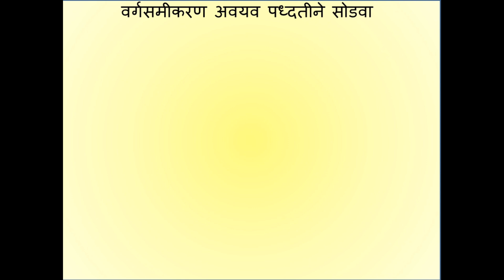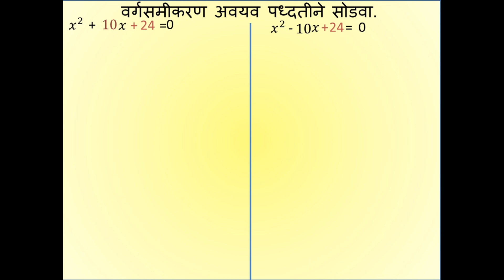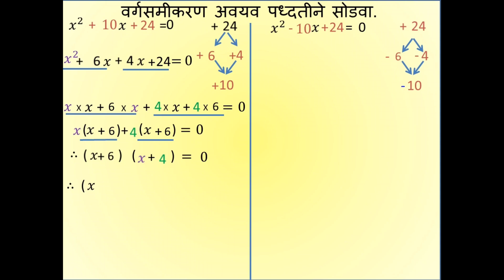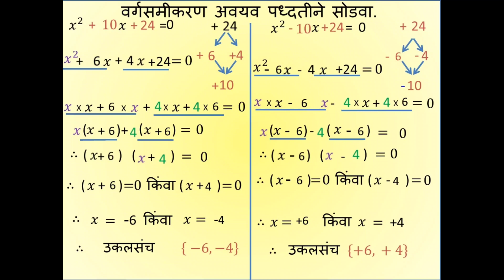How to solve Quadratic Equations easily/Quadratic Equations/SSC/SSC/10th /10th/QuadratricEquation